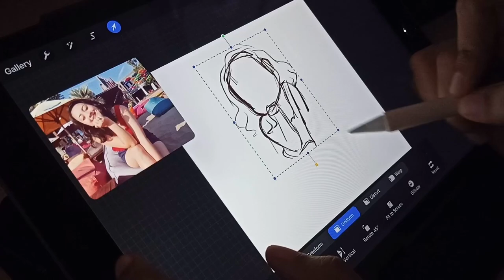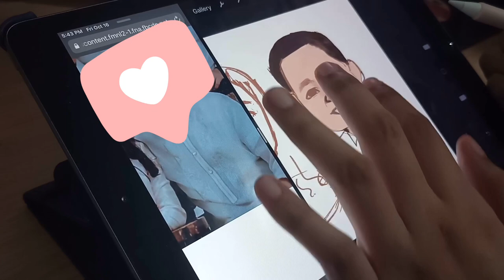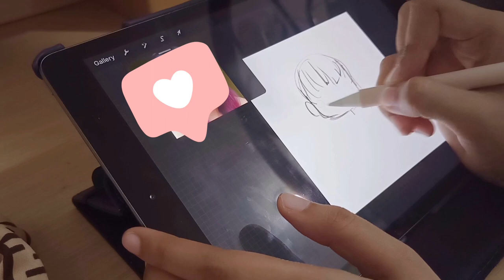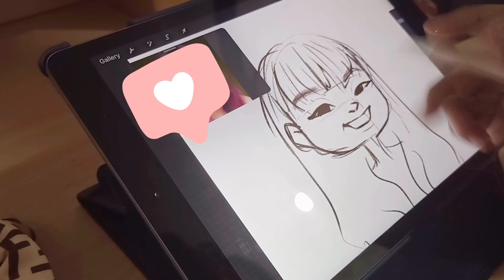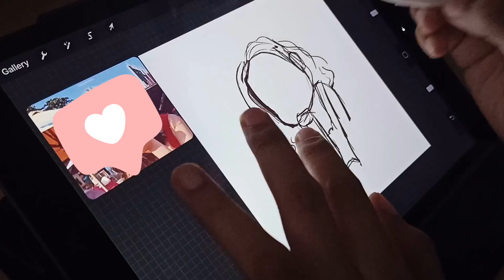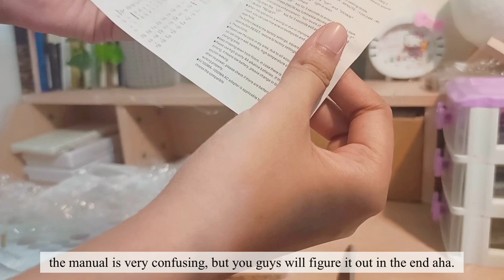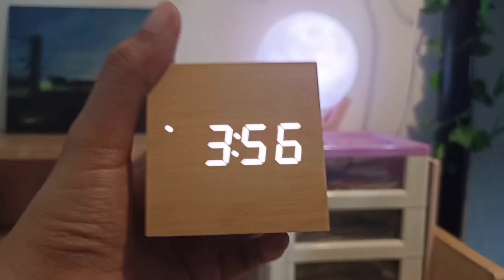Art Vlog: A day in my life as an artist ✏️+ Art thoughts, and shopee haul 📦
Eyyyy it’s me again, i’m very sorry if this video took me a month to finish editing it. I’ve just been dealing with a lot of stuff and barely had the energy to do anything. I hope you guys will enjoy watching this! Here you’ll get a glimpse of my day as an artist and some random thoughts that goes around in my head.

BGM used
Track: With you by BGM President

You can find more of my art on my facebook page!